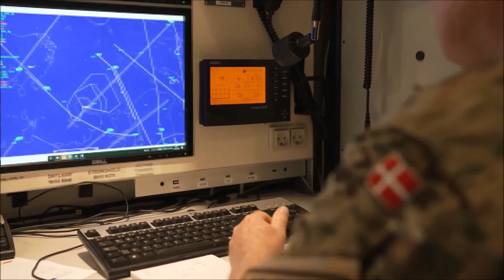Neptune Strike Tests NATO Air And Naval Power With Drones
October 28, 2022 - An activity aimed at testing the combined capacity of NATO air and naval power has just wrapped up following two weeks of training. Neptune Strike, a multi-domain exercise, ran from 14 to 28 October 2022. Seventy aircraft of various types, 20 ships and around 5,000 personnel from 26 NATO Allies and partners took part in the exercise.

Neptune Strike tested NATO’s maritime warfare capabilities and the Alliance’s cohesion in a dynamic environment for both Air and Sea elements. Neptune Strike also tested NATO's ability to combat potential threats caused by the malicious use of drones. On a training site on the northwest coast of Denmark, the Danish Armed Forces practised launching a Banshee 600 drone. The Banshee 600 is a custom-built drone designed specifically for air defence simulated training.

Film Credits
NATO Channel